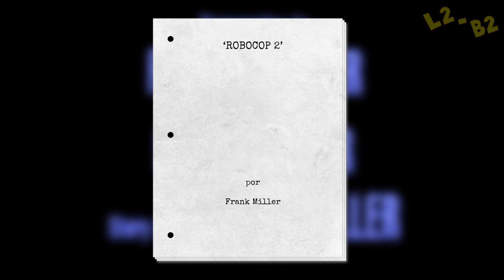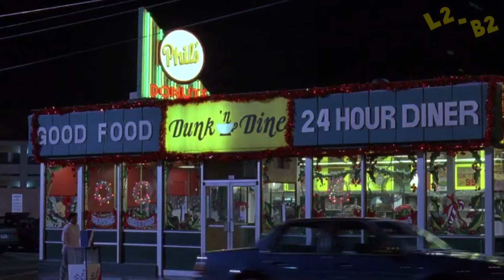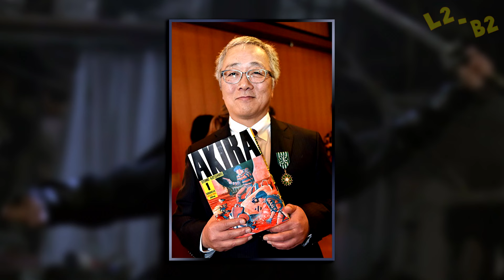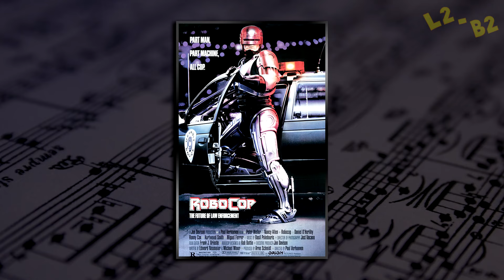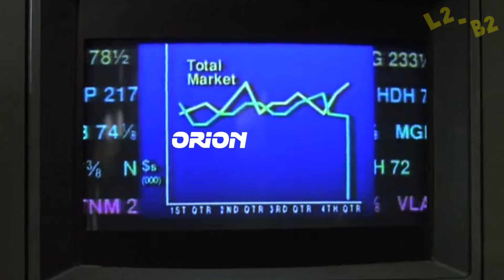Curiosidades RoboCop 3 (1993)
La tercera parte de la saga de RoboCop fue protagonizada por Robert John Burke reemplazando a Peter Weller como el policía del futuro.

Stinger - Silent Partner

Plain Truth -  Gunnar Olsen